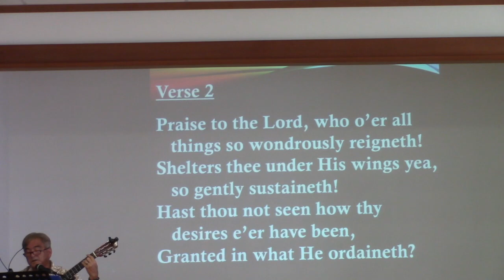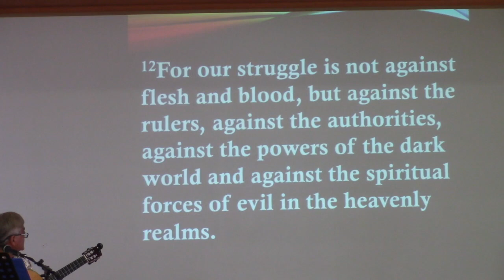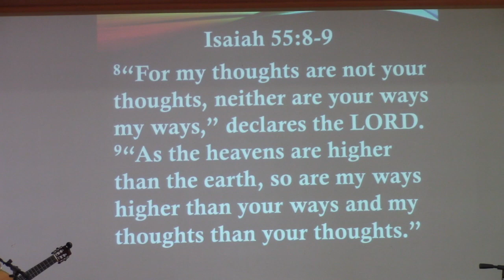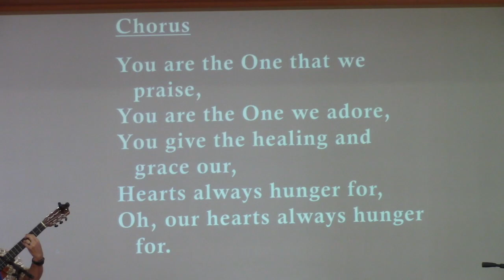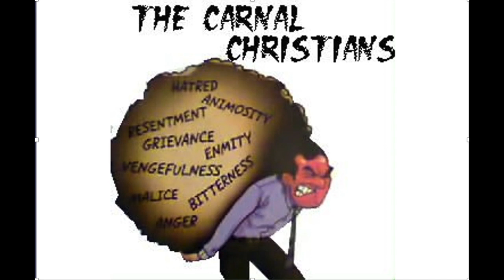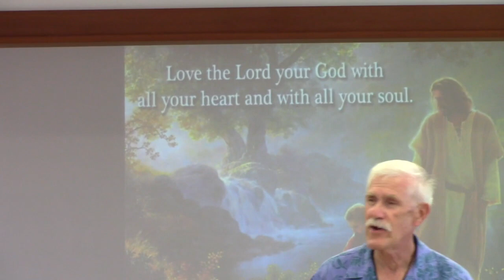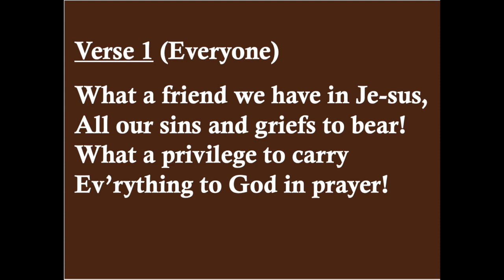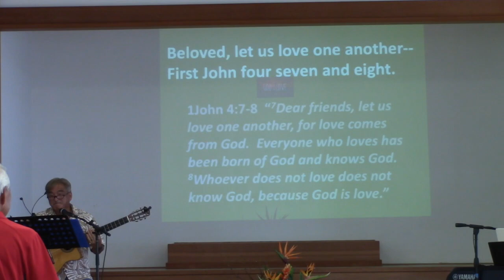Worship Service for August 6, 2023 mp4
00:00- 00:26  Title and  Welcome
00:06  Prelude  Come Now Is the Time To Worship        Praise Band

02:07 Announcements     Deacon  Sandy Pedersen

07:42 Open With Prayer  Debra Nakaji

PRAISE  SONGS                                                                   Praise Band
 You Are My Song         08:42
 Breathe                         12:06
The Master's Calling   16:00

 Sermon     28:00                                           Deacon  Larry Balberde

   Title    How Do We Begin  A Relationship With God
   Text    The Book of Psalms   Chapter 139  Verses  13 through 16

  ALTAR  CALL   50:20                                     Deacon   Liusa   Laititi
 Invitation Song:   Jesus Draw Me Close                    Praise Band

Closing Song     As We Go     55:00         Praise Band

 Closing Prayer   56:25              Lance Niimi

With  Photo  Thank You For Joining Us

Announcements:
1. Mail in tithes and offerings checks to:
  WUBC
  re: Offerings

2. Kids' Sunday School with Lynne Higa and Kimella Ishibashi, 9 am
    (  Pre K to Grade 6 )  Meets In Cottage
 / Zoom Classes are  CANCELLED

3.  Zoom gatherings still happening:
- Youth Bible Study with Sandy Pedersen, 9am  ( Ages 12-17 )
-  Sunday School Youth  Meet in  Residence  Grades ( 7- 12 )
Sunday Fellowship, 10:15 am. 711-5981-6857
- Tuesday night John Bible Study, 7 pm 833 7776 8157
- Friday Prayer meeting, 9:30 am 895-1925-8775
4. The Book of Philippians  ( Started on May 28, 2023 )
Bible Study in-person with Dan Belcher at 9 A.m at  Lama St.

Recorded  July 30, 2023   by  Peter Kubo

  Praise Team
 Keyboard  Liusa Laititi
 Guitar  Karen Tanabe, Lance Niimi
 Piano  Cathie Chang